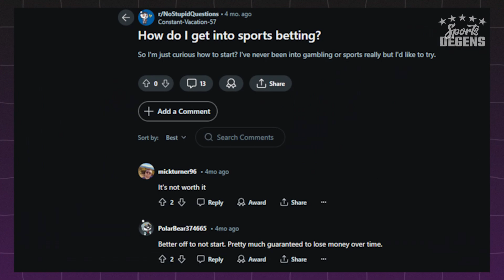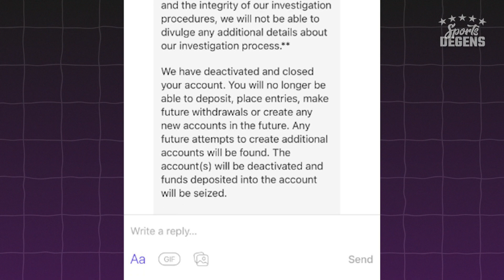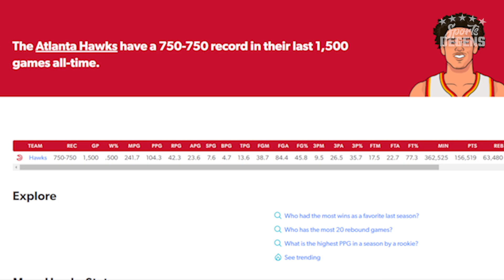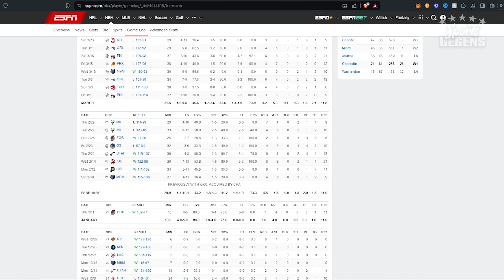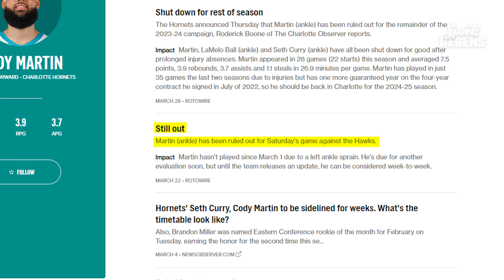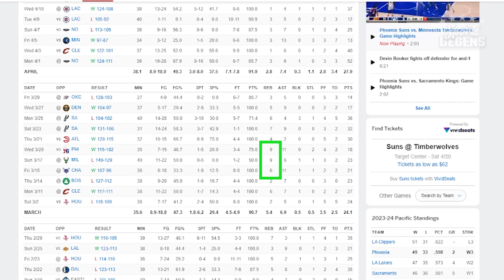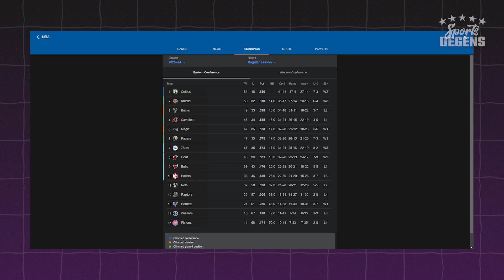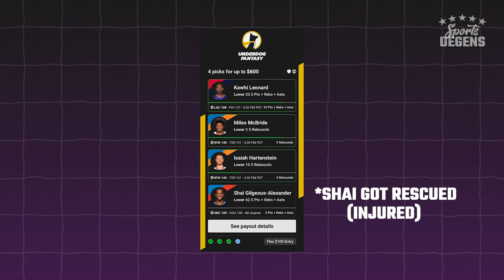This is how we BROKE PrizePicks...